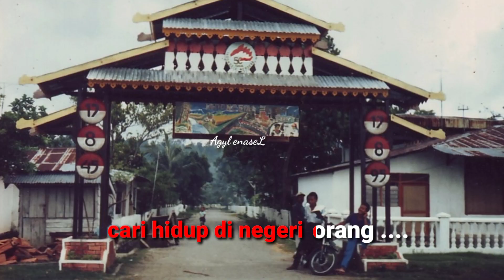LESANE || Rindu kampung halaman